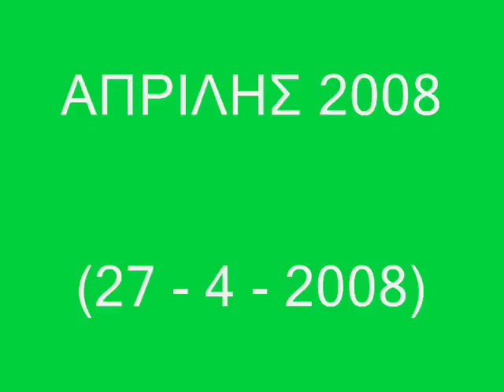ΑΓΡΑΠΙΔΙΑ ΔΟΜΟΚΟΥ (ΘΕΣΣΑΛΙΑ) AGRAPIDIA DOMOKOS (THESSALIA)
Η Αγραπιδιά Δομοκού τον Απρίλη του 2008. (Διαμέρισμα του Δήμου Θεσσαλιώτιδος)
  Ελληνικό χωριό
  Αγραπιδιά Δομοκού τον Απρίλιο του 2008. (Τμήμα του Δήμου Thessaliotidos).